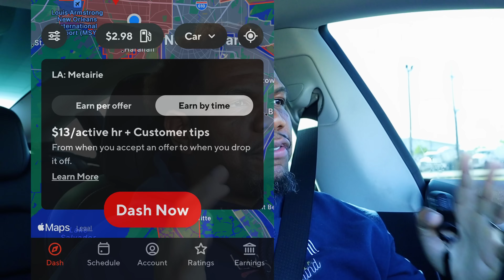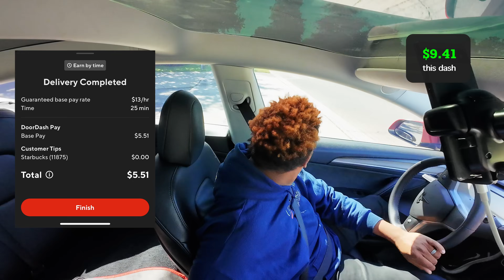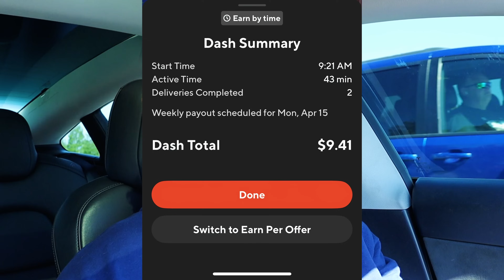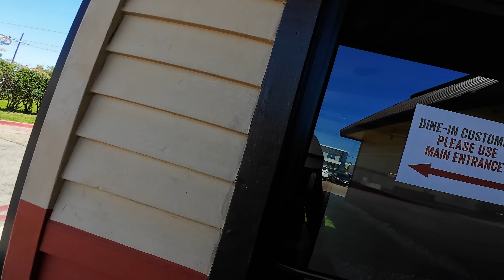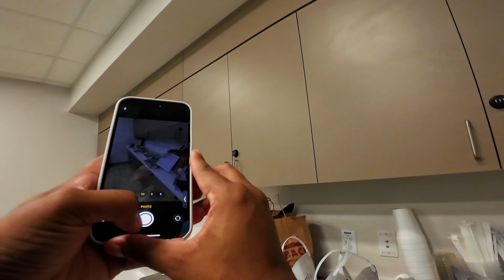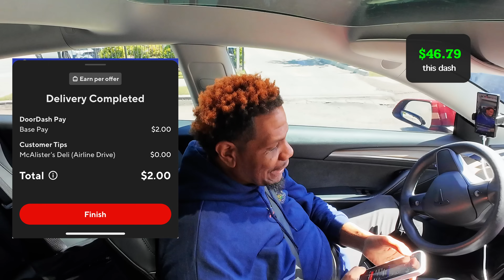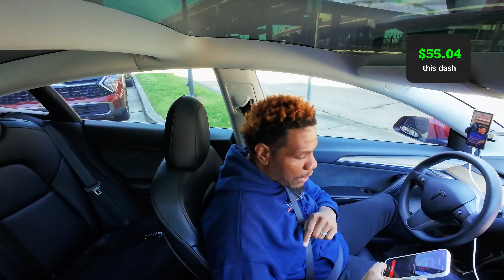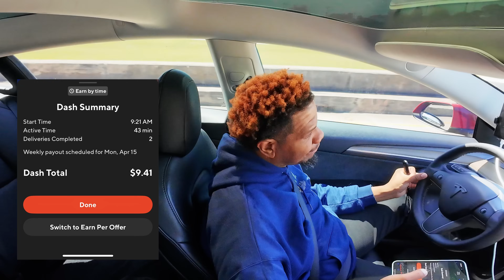DoorDash EBT Vs. Earn per Offer | DeliverThat ride a long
We are trying anything we can to get our AR up so that we can see if it truly makes a difference. You guys are such a blessing! If you think someone may also enjoy the content please SHARE with them! I hope you guys are doing well and have a blessed day!